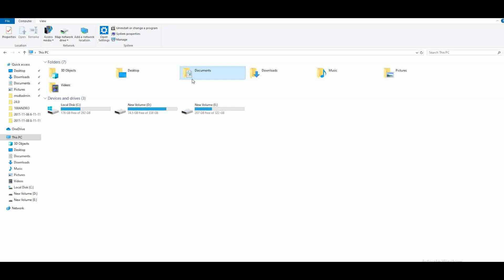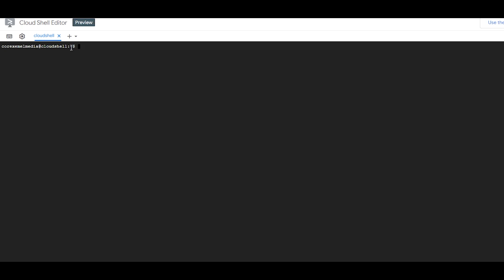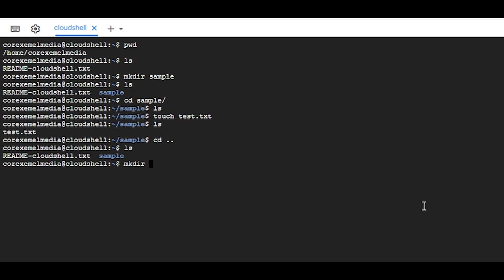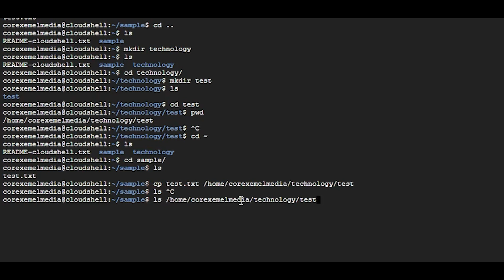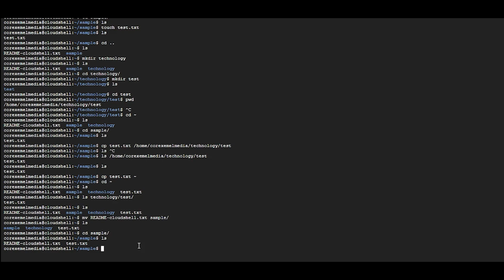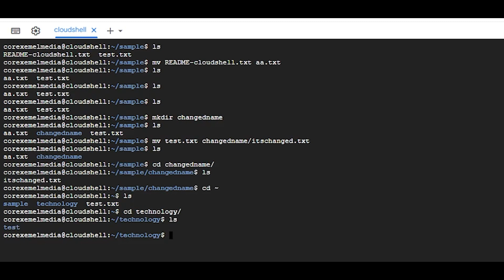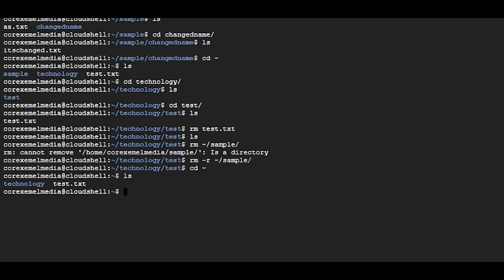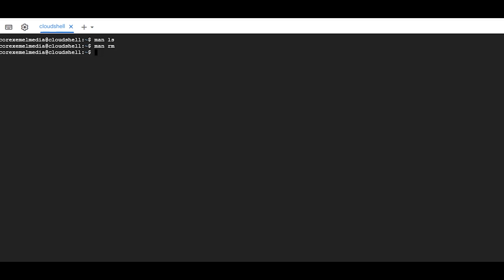Mastering Linux Commands A Beginner's Guide to Essential Terminal Basics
Dive into the world of Linux with our comprehensive guide on mastering essential command line basics. 🚀 Whether you're a beginner or looking to brush up on your skills, this tutorial is designed to make Linux commands accessible and easy to understand.

In this video, we break down fundamental terminal commands, offering clear explanations and practical examples. From navigating directories to file management, you'll gain a solid foundation in Linux essentials. 💻✨

🔍 Topics Covered:

• Introduction to the Linux terminal
• Navigating the file system
• File and directory manipulation

🎓 Join us on this educational journey and empower yourself with the knowledge to navigate and command your Linux system like a pro. Whether you're a student, developer, or tech enthusiast, these skills are essential for a seamless Linux experience.

👩‍💻 Ready to boost your Linux proficiency? Watch now and embark on your path to mastering Linux commands! 🌐🔒